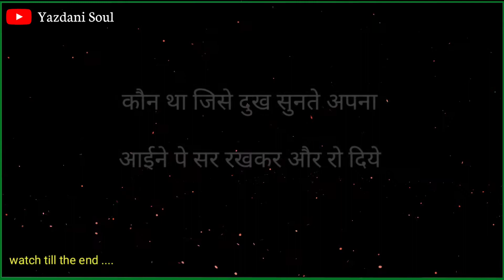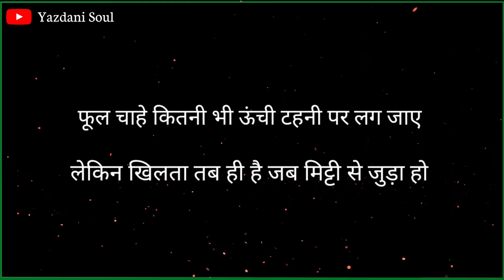Gulzar poetry, Gulzar poetry in hindi, Gulzar Shayari, Gulzar sahab ki shayari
Gulzar poetry ||Gulzar poetry in hindi ||(Hindi shayari)

Gulzar shayari || Gulzar shayari in hindi || Hindi shayari)

             and share..thank u..❤️❤️❤️

Love Shayari
Gulzar Quotes
Shayari Hindi
Hindi Shayari
Sad Shayari
Shayari
Quotes
Ghalib Shayari
Mirza Galib Shayari
Gulzar Poetry In Hindi
Best Gulzar Poetry
Gulzar Poetry
Gulzar Ki Kavita
Gulzar sahab shayari
Gulzar shayari status
gulzar nazm whatsapp status
shayari by gulzar
gulzar best shayari whatsapp status
best shayari status tik tok
best shayari status tik tok urdu
Gulzar shayari whatsapp status
Gulzar shayari video
gulzar shayari
Gulzar shayari collection
gulzar shayari in his voice
30 sec status video
full screen status
gulzar sahab
gulzar songs
nazam by gulzar
status in hindi
gulzar poetry
gulzar poetry status
gulzar poetry jagjit singh
gulzar poetry whatsapp status
gulzar poetry on life
gulzar poetry in hindi on life
gulzar romantic poetry in hindi
gulzar poems in hindi
gulzar shayari in hindi 2 lines
gulzar shayari status in hindi
mirza ghalib two line poetry
gulzar sahab ki shayari whatsapp status
gulzar sahab ki shayari status
gulzar sahab ki shayari motivational